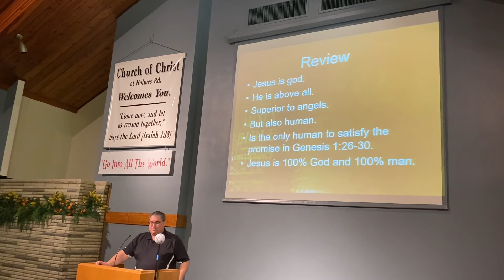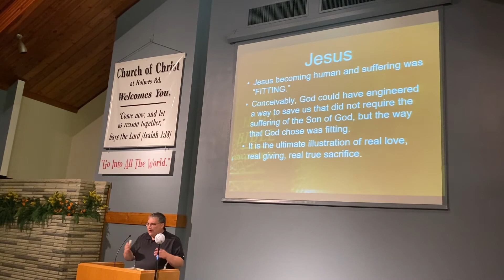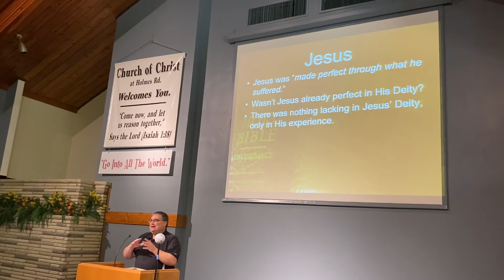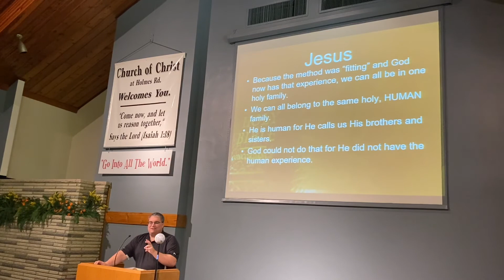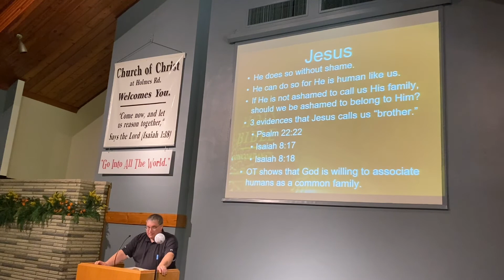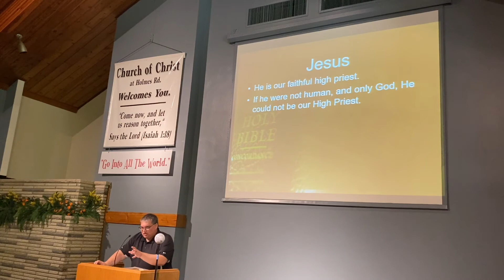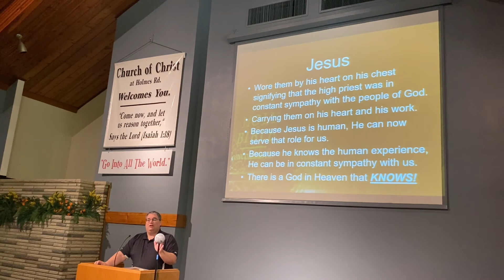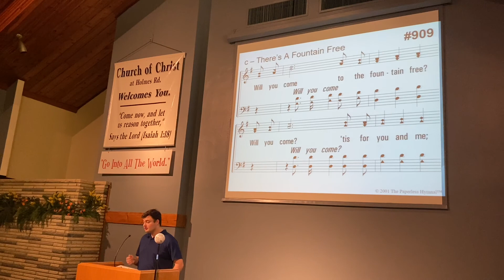11-21-21 PM Service